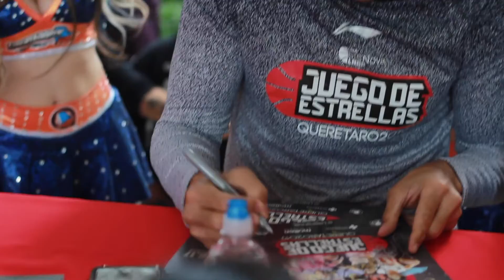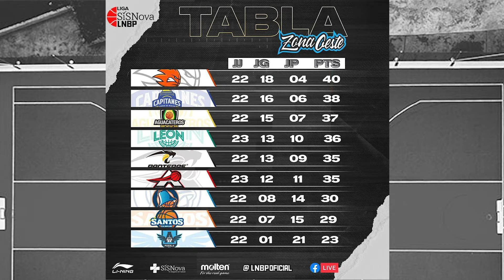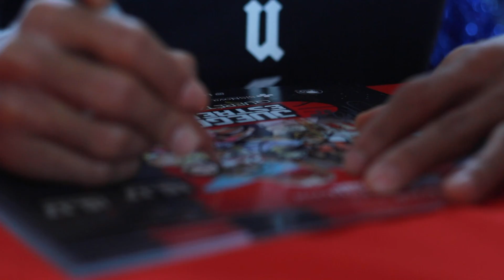CHECK SEMANAL LNBP By YosoydeBasketMx E2 T2019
Antes de que se vallan a sus casitas les dejamos nuestro resumen de las ultimas jornadas de la LIGASISNOVALNBP previo al inicio de la Jornada22 de la Temporada20192020 (Mas vale tarde que Nunca)

📽📸 en el JuegodeEstrellas @TylerDurden from Hellpco Prod hellp.mx 🤟🤟 Thanks Dude...